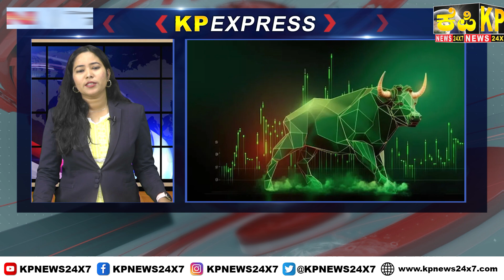KP Express | 05 PM -22 November 2024-Nonstop Speed News-Superfast-Top Headlines-Bidar News Today